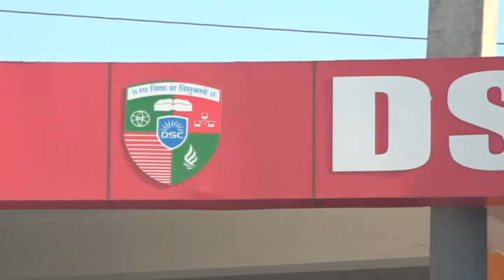Makin of Annual Function 2017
The students of DSC Public School worked hard for nearly a month. See the Making of the DSC annual Function